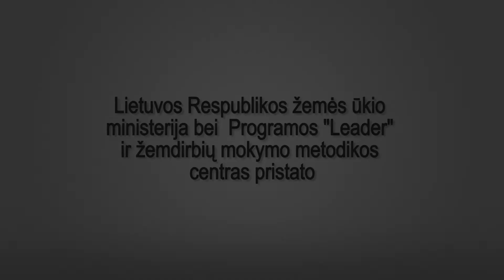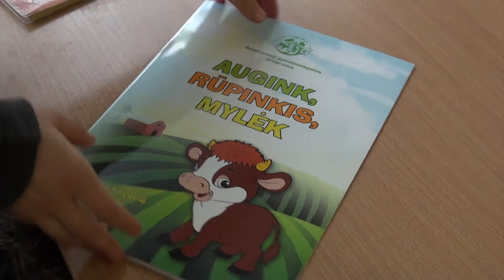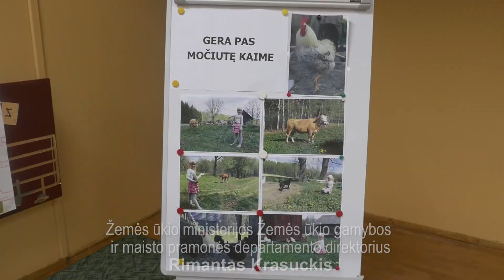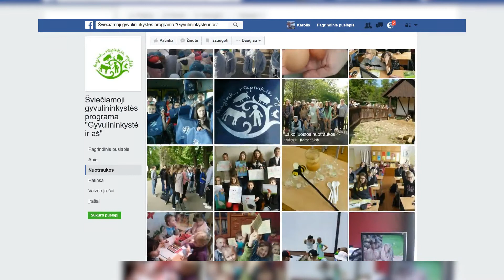Šviečiamoji Gyvulininkystės programa "Gyvulininkystė ir aš"